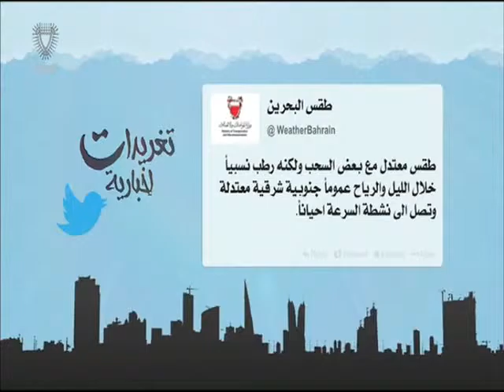البحرين : تغريدات إخبارية 2 17-11-2015 أعداد عبدالله بوطربوش